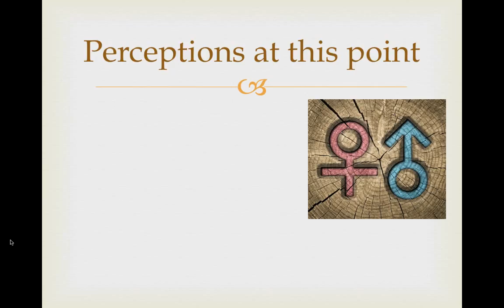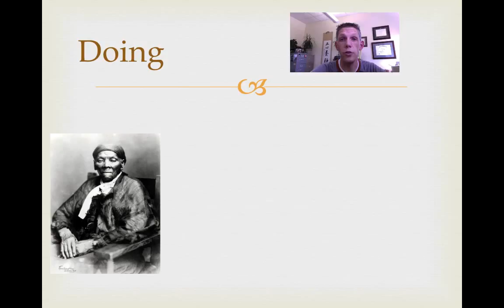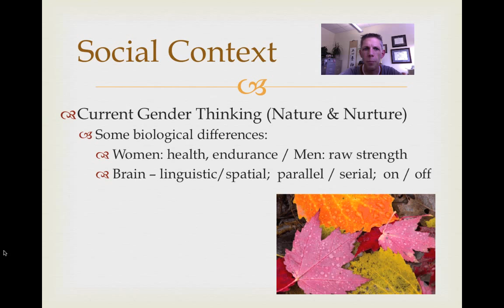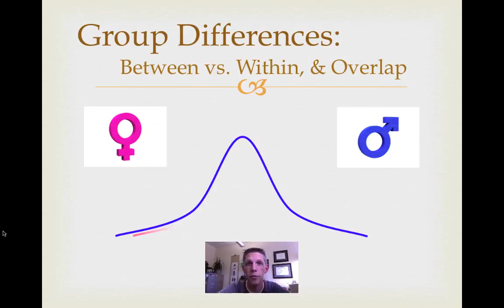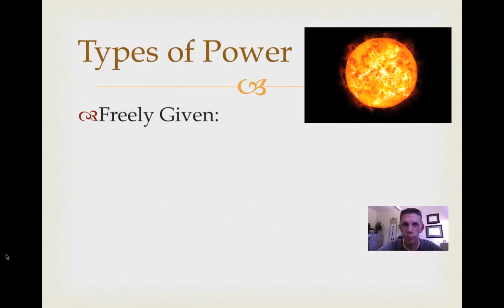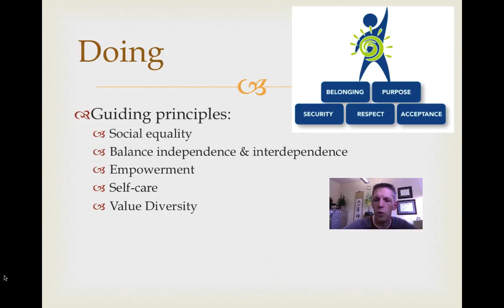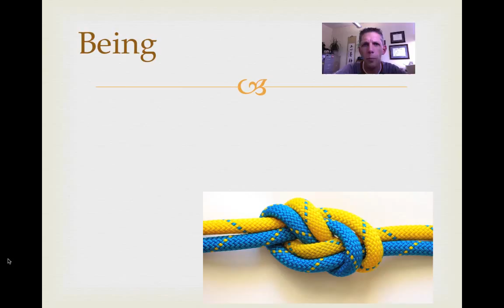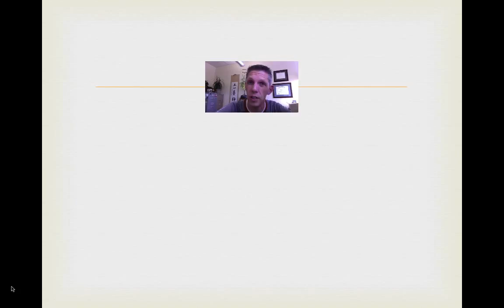Feminist Theory - Video Lecture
A brief video lecture about the Feminist approach to counseling.